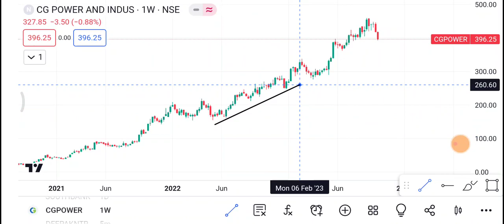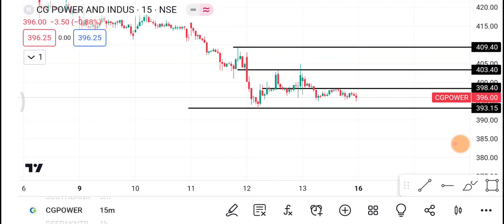16 October CG POWER share | CG POWER share latest news | CG POWER share news today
1-) CG POWER Share
2-) CG POWER share news today
3-) CG POWER share latest news
4-) CG POWER share price
5-) CG POWER share analysis
6-) CG POWER share price today